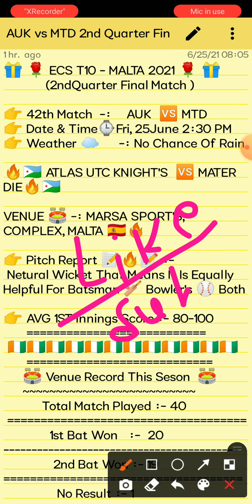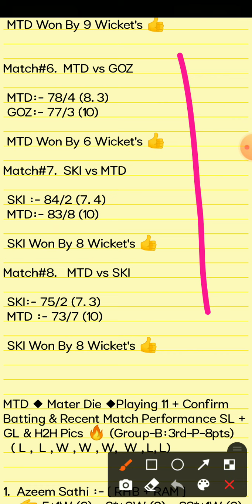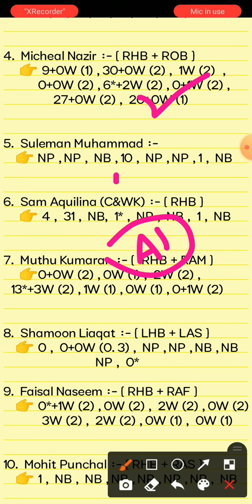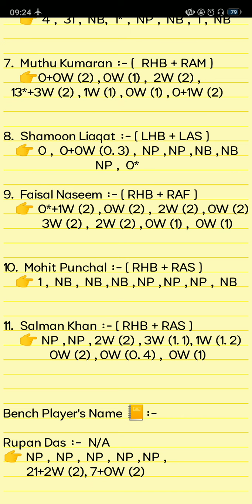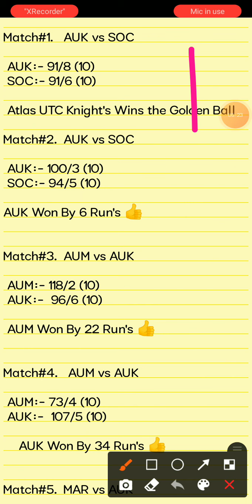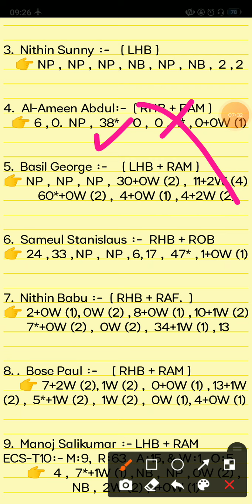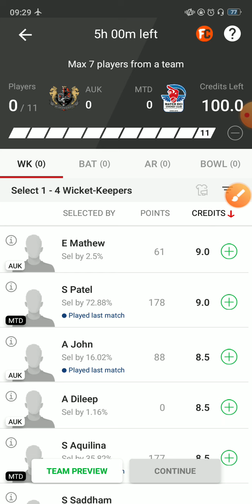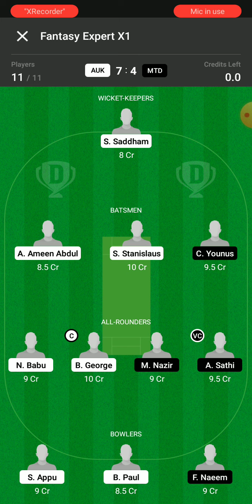AUK vs MTD Dream11 Prediction |Atlas UTC Knights vs Mater Die 2nd ESC-T10 Quarter Final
This Video Also Include:
auk vs mtd dream11
auk vs mtd prediction dream11 team
auk vs mtd dream11 prediction
auk vs mtd player recor
auk vs mtd 42th ESC-T10  Malta Match Match Analysis Video 2021 Malta Series
Atlas UTC Knight's vs Mater Die ECS-T10 Malta Match Cup 2021  | auk vs mtd
auk vs mtd prediction 42th Match Malta Series Match

1. This analysis is based on my Understanding,knowledge and instinct. While selecting your team, consider the points mentioned and make your own decision.

2. Dream 11 takes great care to comply with all central and state legislation in India to ensure that users are fully protected. Every contest on platform is carefuly designed to comply with applicable statutes and regulations in India. Dream1 constitutes a 'game of mere skir, which makes the Dreamll game exempt from the provisions of the Public Gambling Act, 1867 (PGA) Dreamil is a legitimate business activity protected under Article 19(Dg) of the Constitution of India